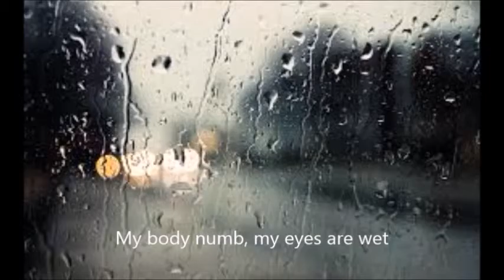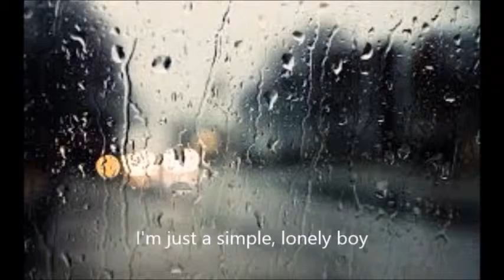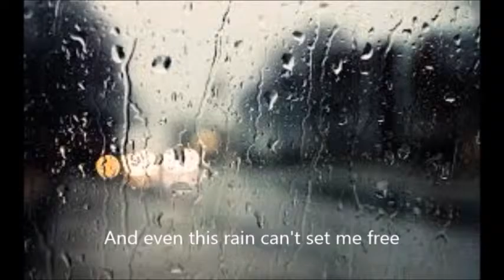the mire intro w audio